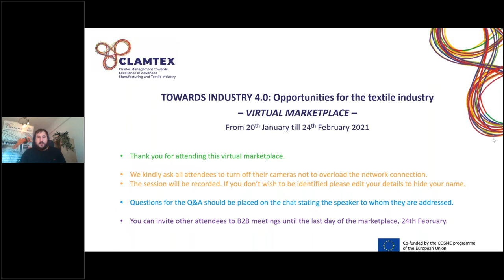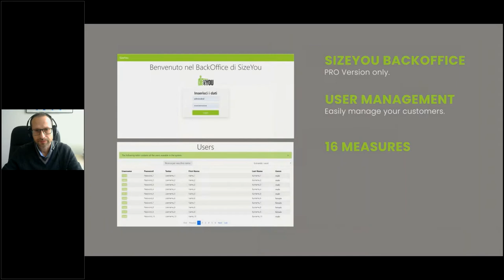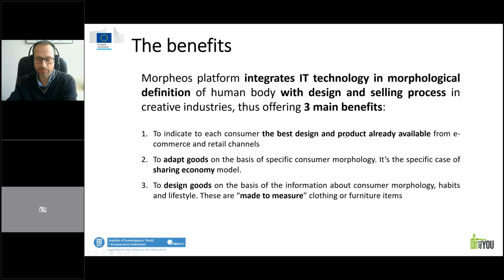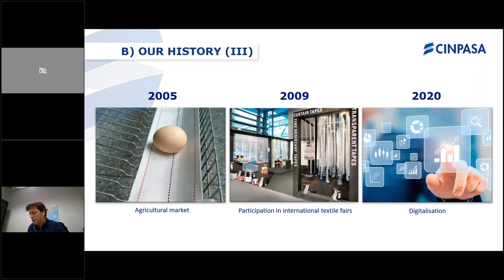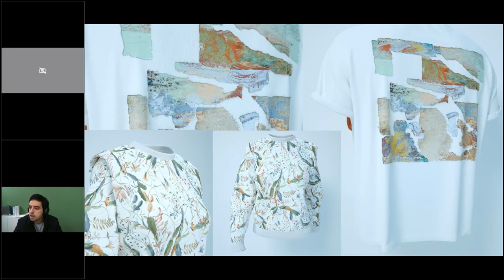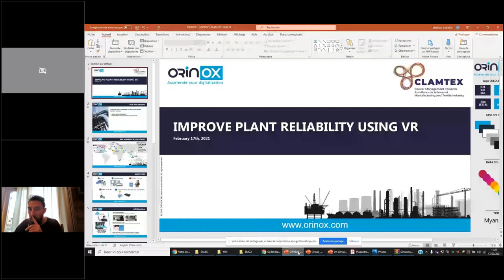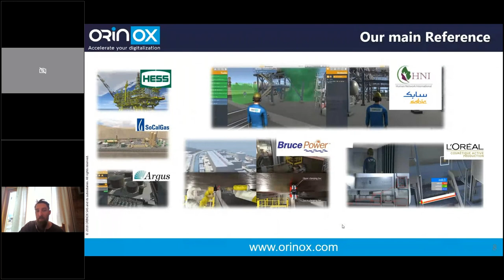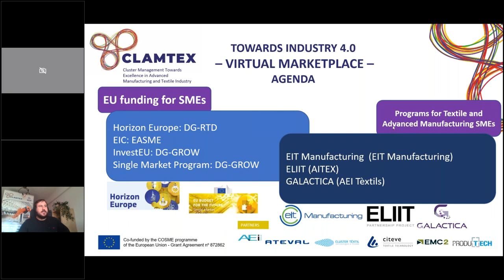CLAMTEX Virtual Marketplace Day 5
CLAMTEX partnership has organized a 6-week interactive virtual workshop for promoting the uptake of Industry 4.0 in the textile sector. During the sessions, Advanced Manufacturing companies can present potential solutions to apply to Textile companies and learn about the achievements and needs of textile companies to drive the digital transformation. The virtual sessions will be highly interactive. All sessions will have a slot time to establish b2b meeting through b2match platform.

Session of day 5: The potential of virtual reality in the industry

Welcome section by Josep Casamada (AEI Tèxtils)

Inspirational success story:
 - Virtual body profile of the user and its application in textile industry: a real case,  Jose Antonio Tornero (UPC)

Textile future challenges
- Virtual images and augmented reality in CINPASA, Salvador Aymerich (CINPASA)
- Is VR, AR and MR a reality in fashion manufacturing?, Hugo Miranda (ESTAMPARIA ADALBERTO).

Advanced manufacturing solutions
- Improve plant reliability using VR, Mathieu BOTTOLIER (ORINOX)
- A low code approach to the 4th industrial revolution, Rui Barreira (NEADVANCE)

Remember to sign up for the next sessions and the B2B matchmaking through